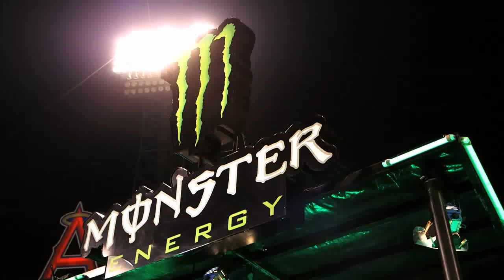Supercross: Behind The Dream Season 2, Episode 3 Trailer (2015)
Monster Energy® AMA Supercross, an FIM World Championship, is the premier off-road motorcycle racing circuit in the world, produced inside the world's most elite stadiums. Monster Energy® Supercross tracks are man-made inside the stadium. Some of the sport's marquee names include Ryan Dungey, Ken Roczen, Eli Tomac, Trey Canard, Jason Anderson, Chad Reed, David Millsaps and former supercross greats Jeremy McGrath and Ricky Carmichael. Regarded as the king of action sports, supercross has been described as one of the most physically demanding sports.